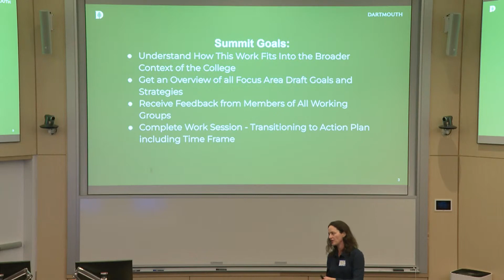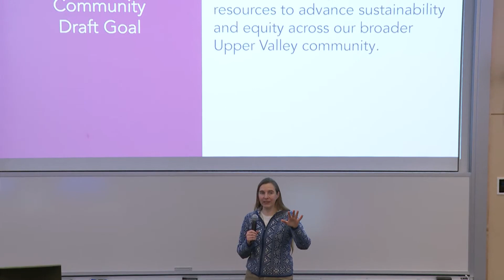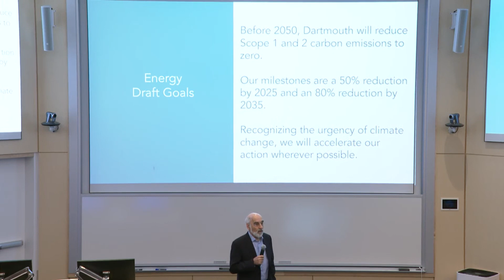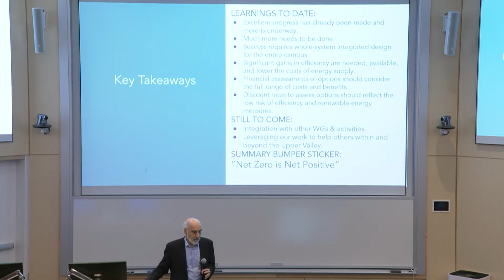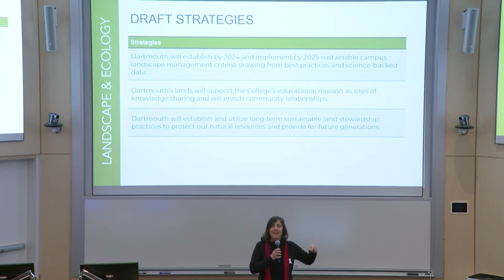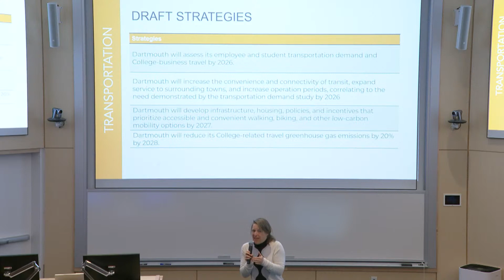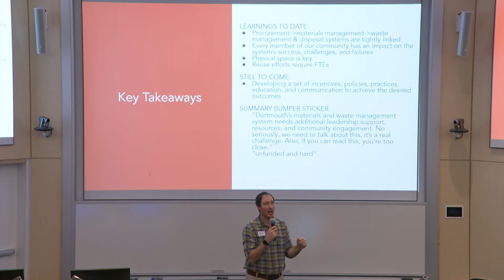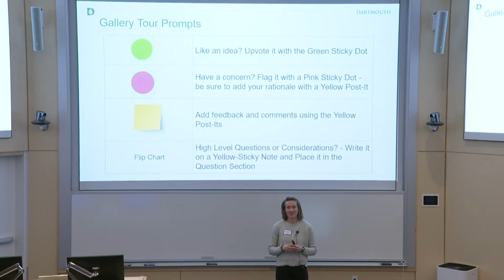Our Green Future Summit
Five years after the release of the original "Our Green Future Report," the College seeks to review and update the campus sustainability goals to create a plan led by vision, grounded in expertise, and supported by action. Members across the seven different working groups–materials & waste, food, energy, transportation, landscape & ecology, community, and water–will be convening in person for the Our Green Future Summit to share their working groups’ draft goals and strategies and invite feedback across working groups. The livestream will feature comments from senior leadership including President Phil Hanlon and Director of Sustainability Rosi Kerr, followed by progress reports from each of the working group chairs.